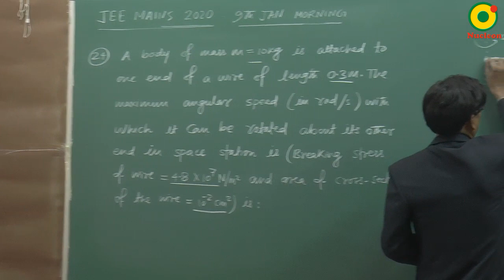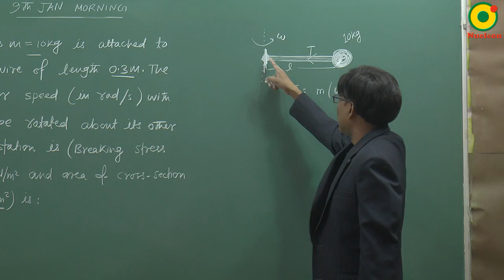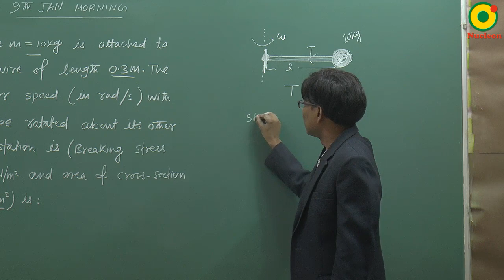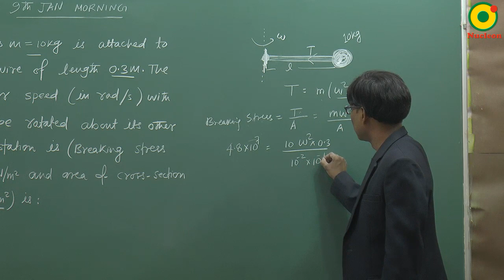JEE MAIN 2020 (9 Jan S1) Question 24 Problem Solving By SSI Sir B.Tech IIT Delhi